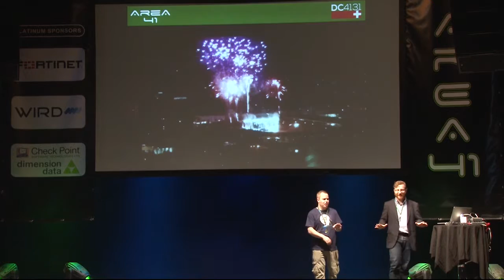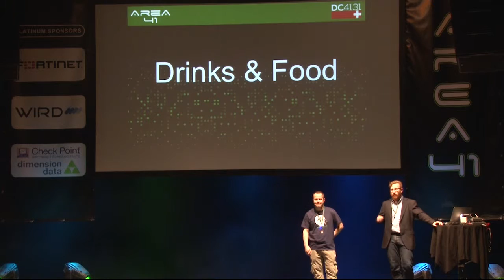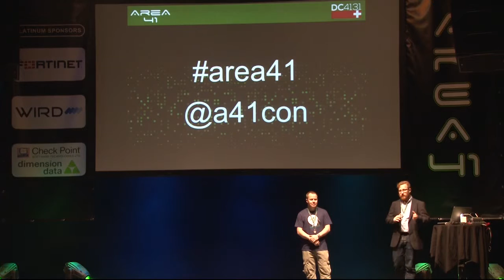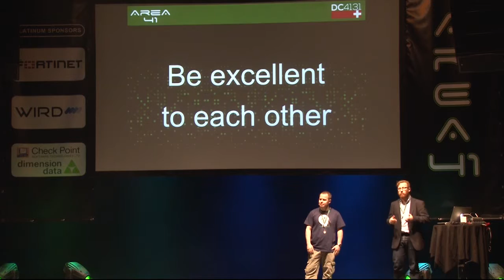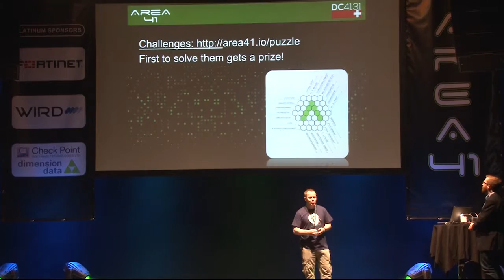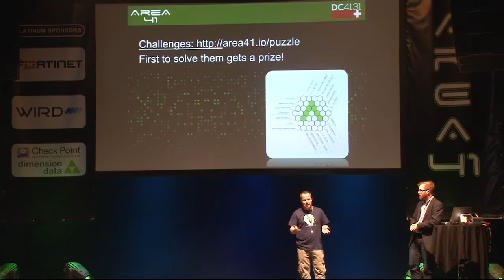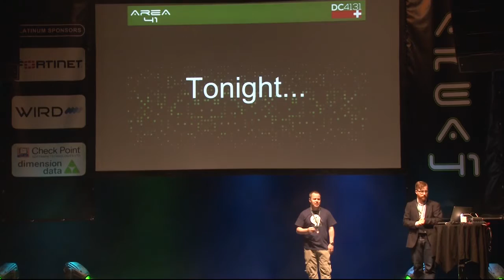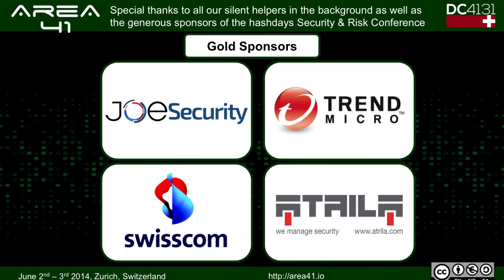Area41 2014: Opening Ceremony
Area41 Security Conference 2014: Opening Ceremony